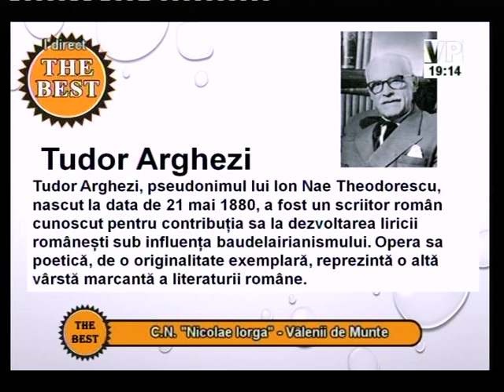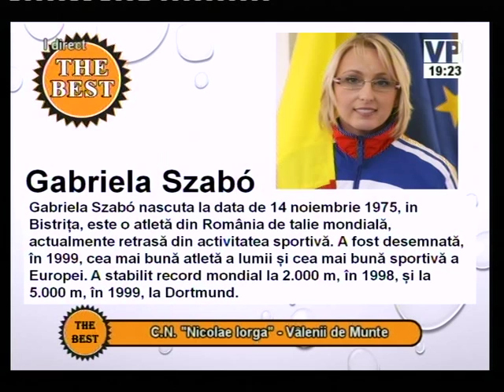Preselecții The Best - 16 octombrie 2014 (II) - Colegiul Național Nicolae Iorga Vălenii de Munte